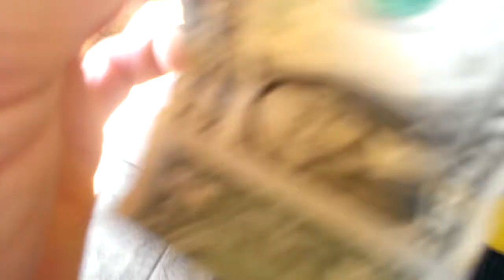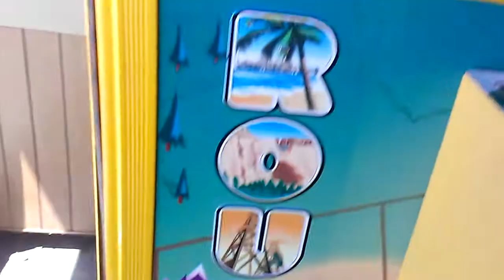ROUTE 66 CLAW MACHINE@ PPIZZA HUT BEATING PAYOUT ON TRY NUMBER 1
THIS WAS FILMED A COUPLE OF DAYS AGO AT MY LOCAL PIZZA HUT IF YOU REMEMBER THIS MACHINE IS PROBABLY A LITTLE A LITTLE BIT TOUGHER THAN A ELAUT IF NOT JUST AS TOUGH